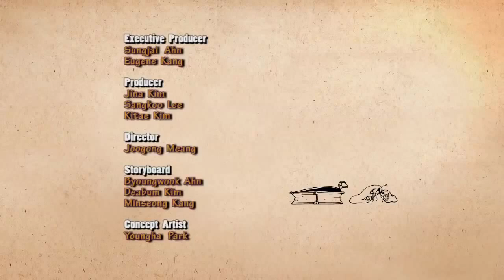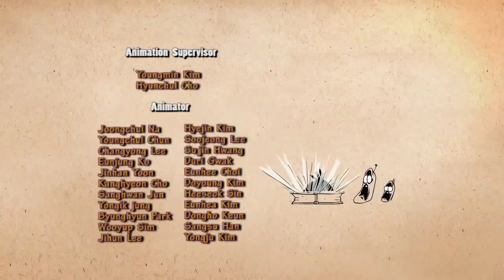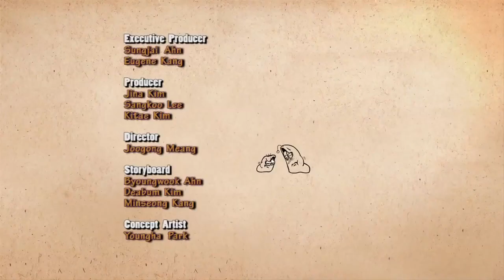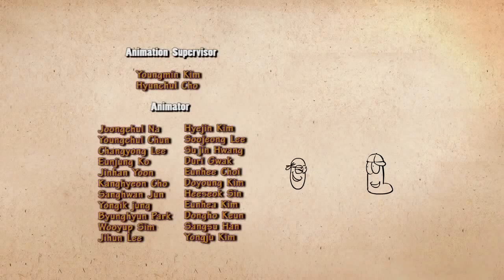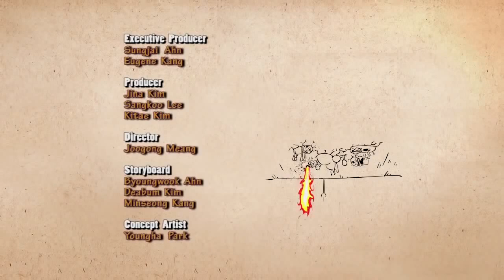LARVA ❤️ The Best Funny cartoon 2017 HD ► La LITTLE DRAGON ❤️ The newest compilation 2017 ♪♪ PART 64